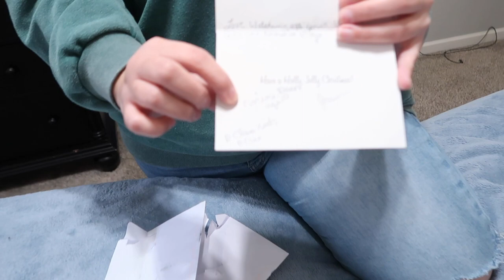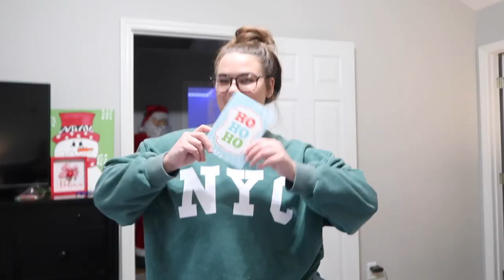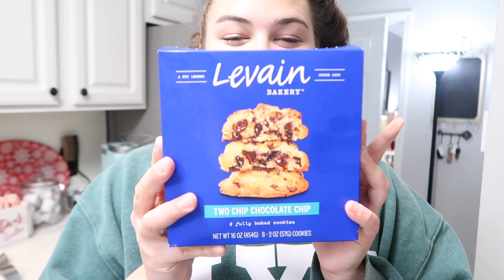WE JUST HAD A SCARE!! | Family 5 Vlogs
WE JUST HAD A SCARE!!